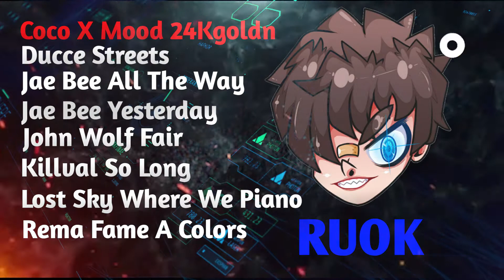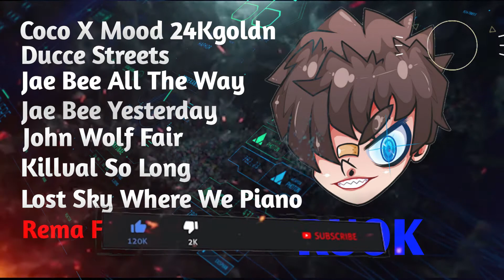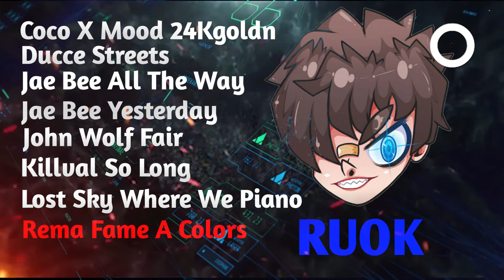Best Highlight Song RUOK FreeFire | เพลงประกอบ ไฮไลท์ ใหม่ล่าสุด RUOK (ไม่ติดลิขสิทธิ์)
1. Coco X Mood 24Kgoldn 00:00
2. Ducce Streets 02:25
3. Jae Bee All The Way 05:14
4. Jae Bee Yesterday 07:16
5. Jogn Wolf Fair 09:33
6. Killval So Long 11:41
7. Lost Sky Where We Piano 14:32
8. Rema Fame A Colors 17:51

🏆 PC Spec 🎮
8GB RAM (3200MHz)🤟

★Copyright:
We allow anyone to make reaction videos but the video must remain branded under AKAINU FF (with our channel link) in the description box.